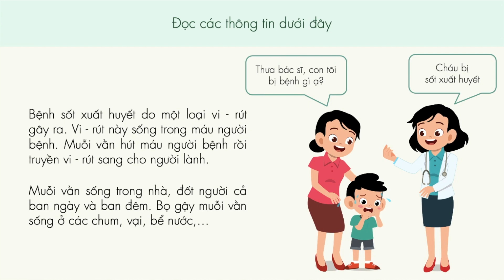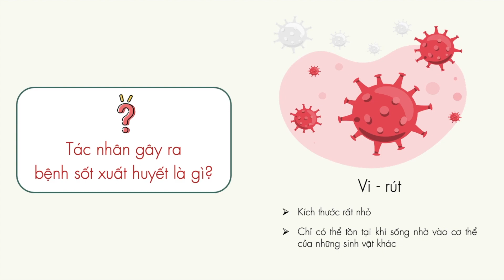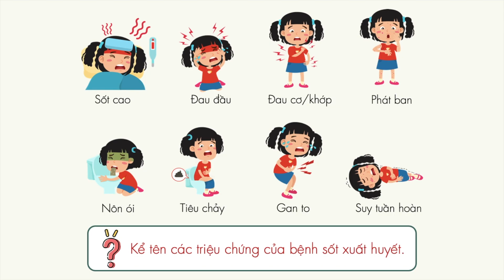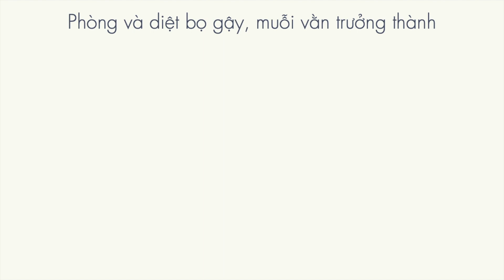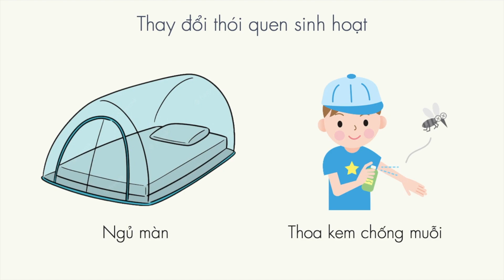Bài 13. Phòng bệnh sốt xuất huyết - Khoa học 5 - OLM.VN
Sau khi học xong bài này, học sinh sẽ:
- Nêu được tác nhân và đường lây truyền bệnh sốt xuất huyết.
- Thực hiện các cách để phòng chống bệnh sốt xuất huyết.